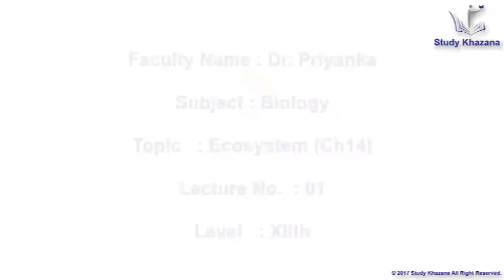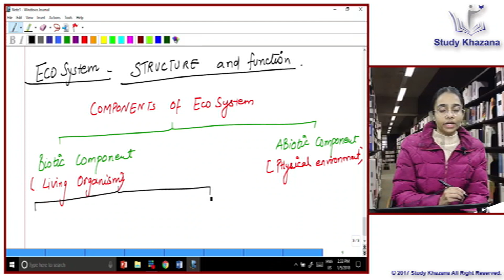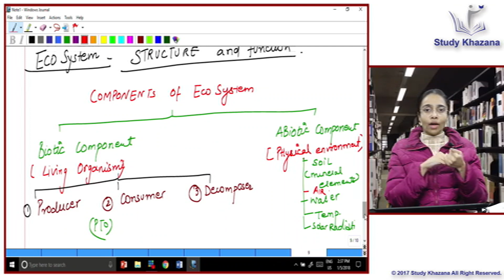CBSE CLASS 12 BIOLOGY || ECOSYSTEM || CHAPTER 14 || LECTURE 1|| NCERT CLASS 12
Cbse Class 12th Biology
Faculty: Dr. Priyanka
Chapter: 14
Topic: Ecosystem
Lecture: 1